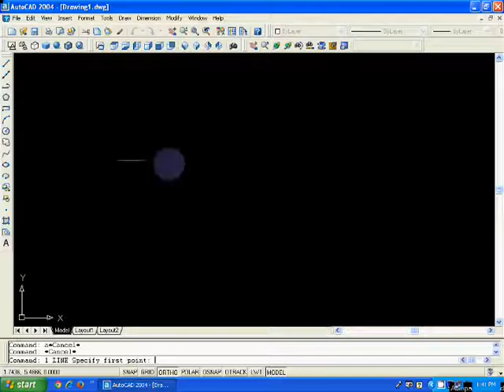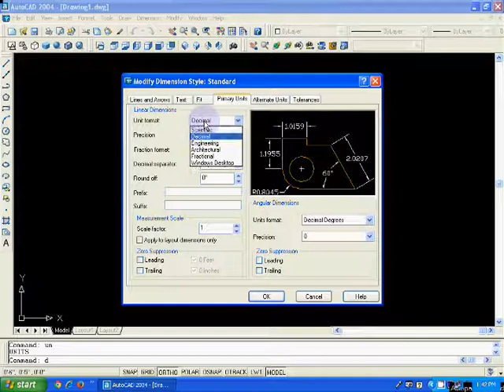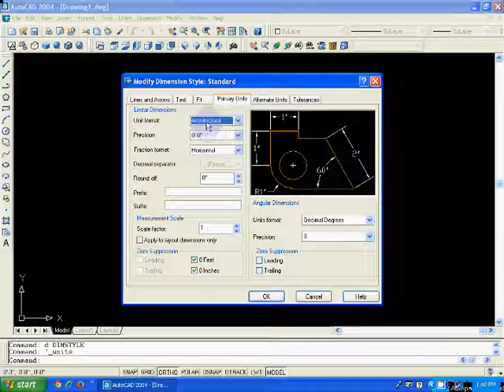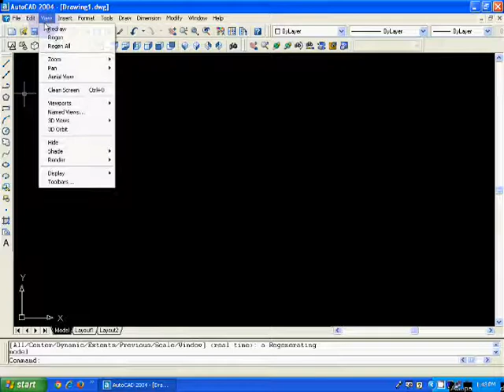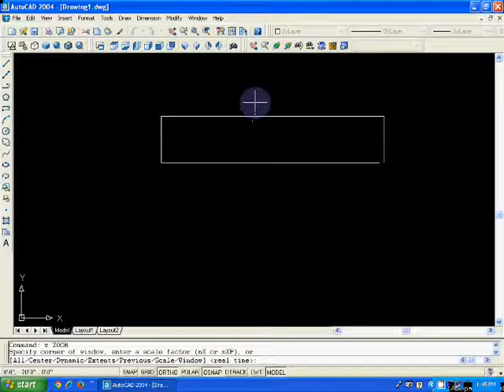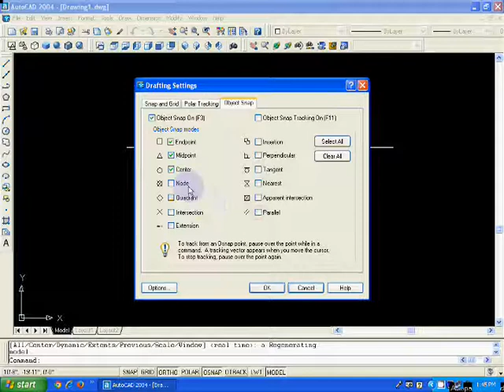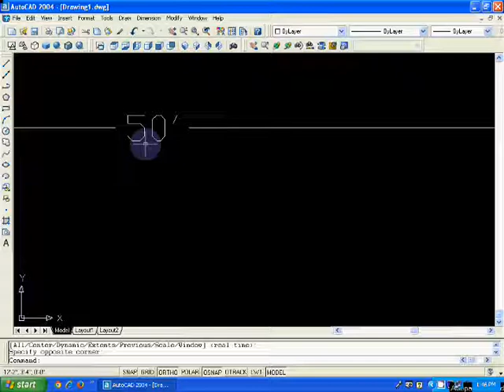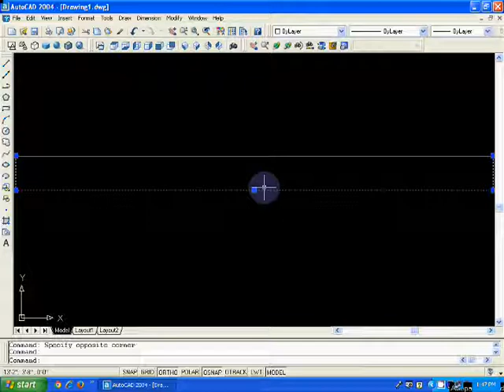Autocad for beginners | Class 1 | Units and Dimensions | Lunar Computer College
In this video, you will learn how to set Units and Dimensions in AutoCAD?
If you want to use AutoCAD. It is really very necessary to set units and dimensions styles for your drawings.

In this video lecture, you will learn how to set Units and Dimensions in AutoCAD?
How to set AutoCAD Units and  Dimensions Styles in Urdu

How to change the AutoCAD unit setup?

AutoCAD basic start and unit and set sheet size in Urdu

AutoCAD Dimensions: Setting up a new dimension style.